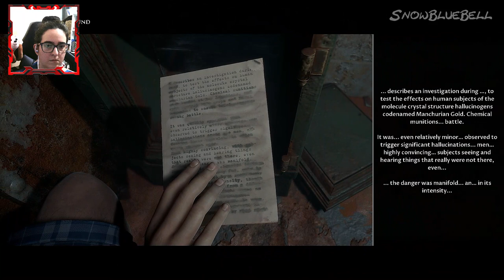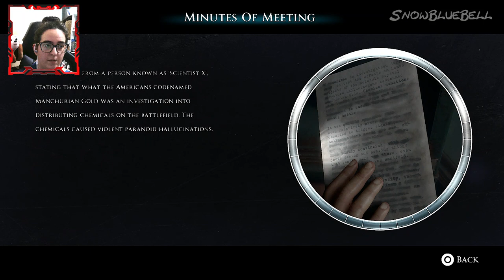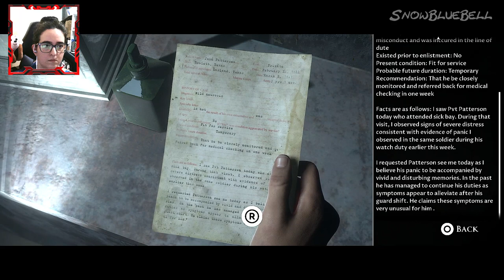Man Of Medan Gameplay Walkthrough #7 " Did They Make It?! " PS5 [+18]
Another video this time Man Of Medan  hope you like it :D

- PS5
- JBL headphones
- Elgato HD60X